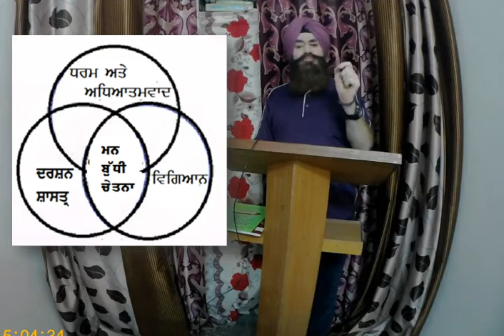Gurbani and Science (1) On 550 Sala Parkash Purab Guru Nanak Dev Ji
Religion and science are the two wings upon which man’s intelligence can soar into the heights, with which the human soul can progress. It is not possible to fly with one wing alone! [ - ‘Abdu’l-Bahá, from the Bahá’í Writings]. You can find handwritten notes on my website in the form of assignments.